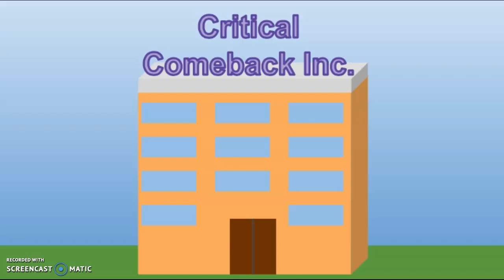Razu Direct 6-14-20